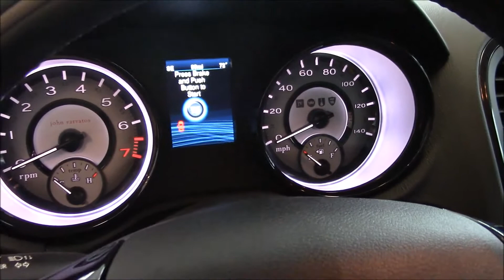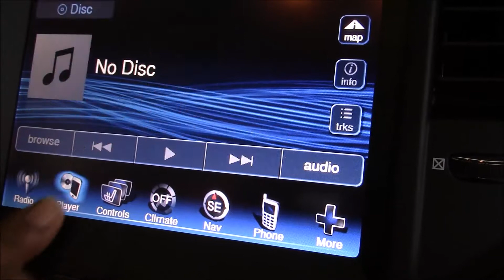2014 Chrysler 300 300C John Varvatos Limited Edition in Myrtle Beach SC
Welcome to Island Chrysler Jeep Dodge Ram where our friendly, no hassle staff is eager to assist you with any of your needs. Would you like to take some of our more popular models for a test drive? Like the brand new Chrysler 300, Dodge Charger, Dodge Challenger, Jeep Cherokee, Jeep Wrangler or Ram 1500 truck. An associate can easily get you setup to test drive these models and many more that we have on our lot. You can visit our showroom to discuss any vehicles, over the phone or through our website. Getting to know you, what kind of vehicle you are looking for and any financing help you may need is our priority. We have no hassle sales by working with each person individually and catering to their needs.